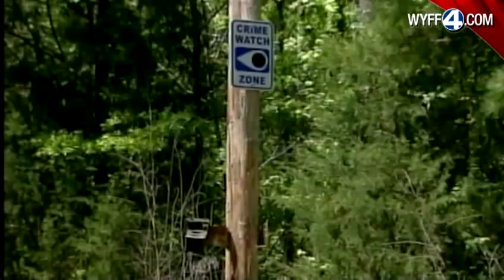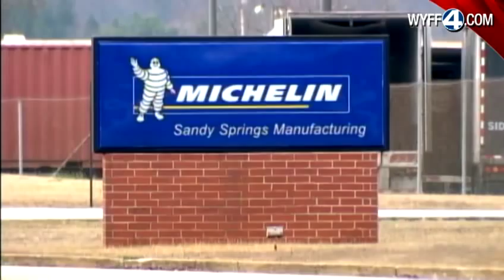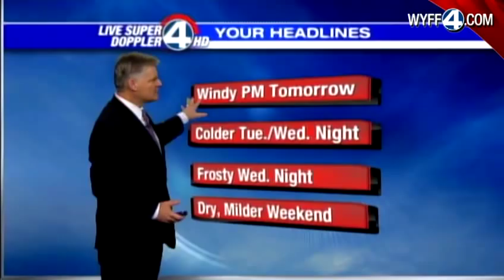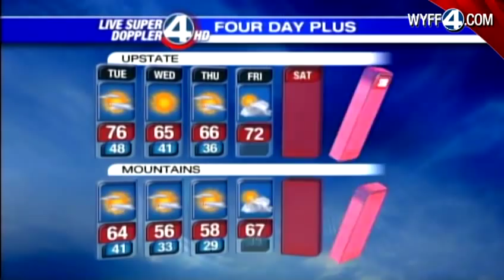WYFF News 4 at 6: April 09, 2012